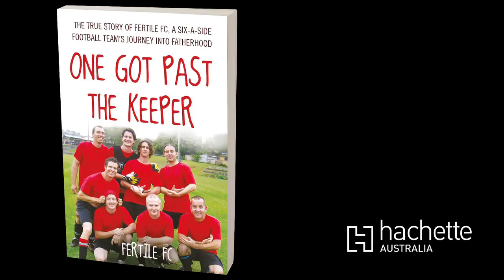One Got Past The Keeper - Bookstore Promo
Promo video assembled by Hatchette for bookshops etc to show on loop.